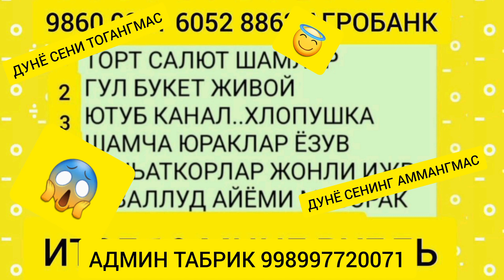ДУНЁ СЕНИ ТОГАНГМАС.ЁКИ БОЖАНГМАС.😅😅😅😅😅😅😅😅😅😇😇😇🤗🤗🤗🤗🤐🤐🤐🤐😱😱😱😱😱